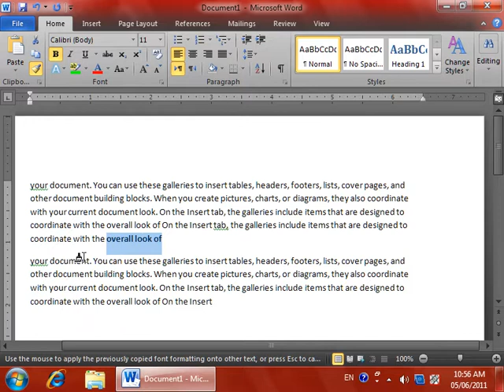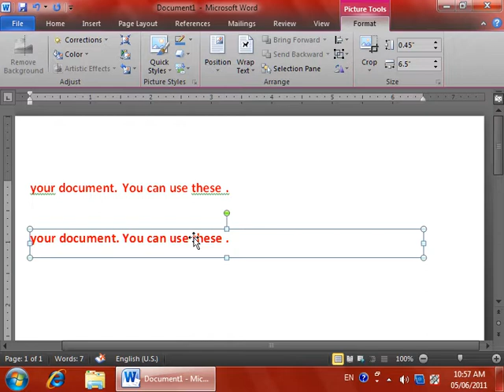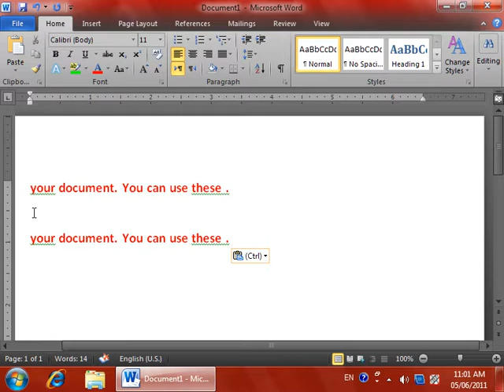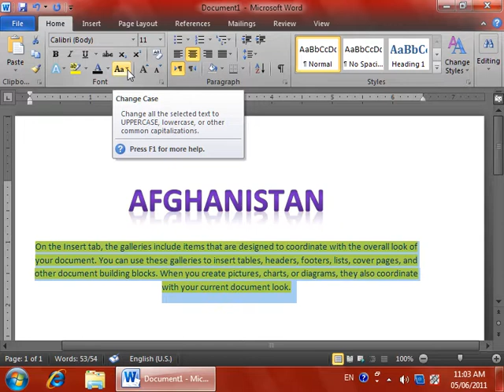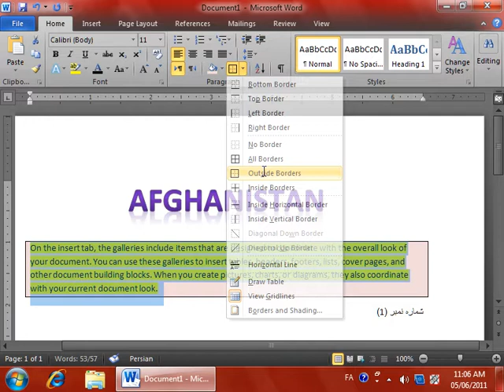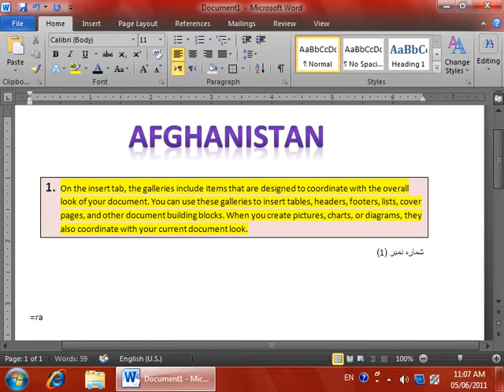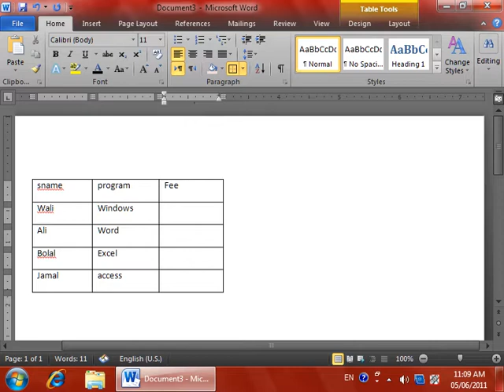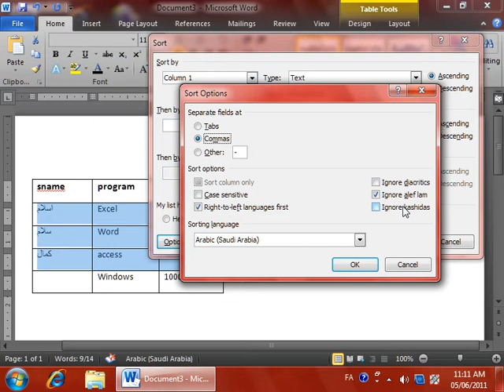3 DayMicrosoft Word 2010